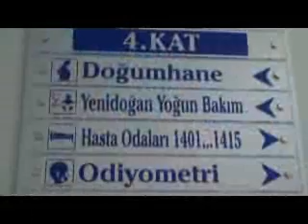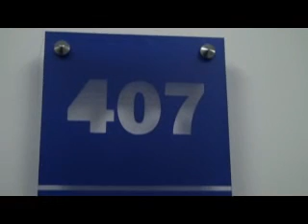DOĞUM FOTOĞRAFÇISI ÖZLEM DEMİRCAN EREN BEBEK DOĞUM BELGESELİ.wmv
Mis kokulu perilerin mucizevi dünyaya geliş hikayelerine şahit olmak bir ayrıcalık bizim için. Her an her sürprizlere hazır kocaman bir ekip doğum anında yalnız bırakmayacak elbette sizi ve bebeğimizi.Hüzün,heyecan,sevinç gözyaşları vazgeçilmezimiz.Yeni doğanın sağlığına özen gösteren bir aile dostu olmak, etrafa çocuk gözlerle bakabilmek,çocuk olmak hatta çocuk kalmak düşüncesiyle yepyeni mucizeler bekliyoruz...
Özlem Demircan-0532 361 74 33